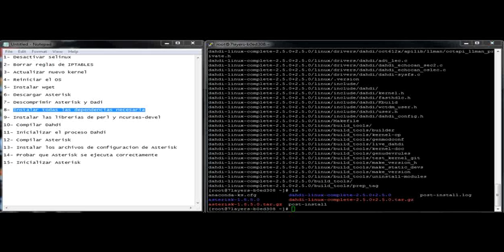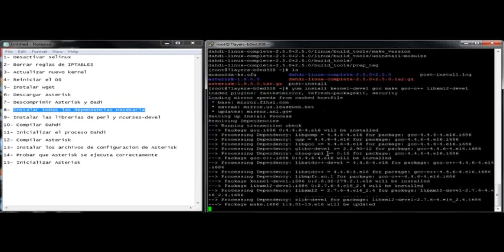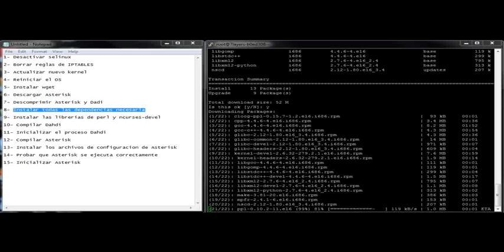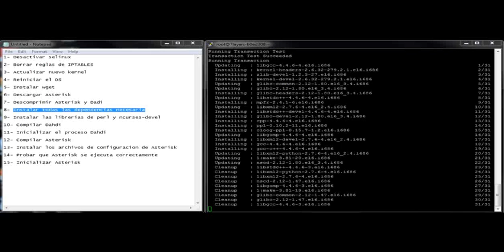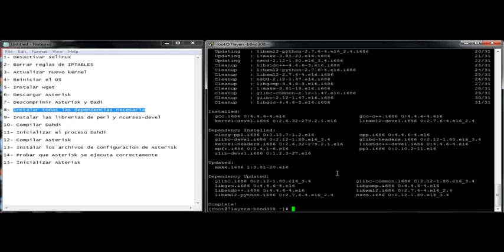Instalación de Asterisk 1.8.5 en CentOS 6.2 - Video 8 de 12 - Curso de Asterisk PBX - Capacity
Curso Video Asterisk PBX de Capacity IT Academy.